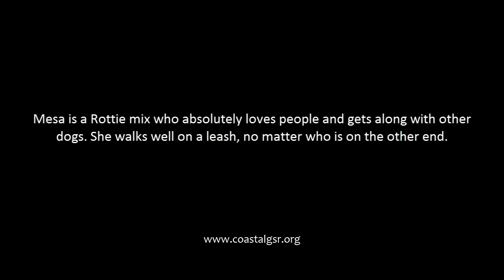Mesa - Coastal German Shepherd Rescue OC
In Mesa's perfect world, she'd keep you company while you read your favorite book.  Of course, you'd have to occasionally pause to scratch her belly, but she will thank you with gentle kisses to your hand.  She's a total love bug who is happiest laying down on a fluffy bed, spending time in the yard, going for walks and just surrounded by people who care for her.

Mesa isn't quite sure what to make of new dogs, but, once you're no longer "the new kid," she likes canine companionship. When it comes to people, Mesa has enough love for everyone who crosses her path!